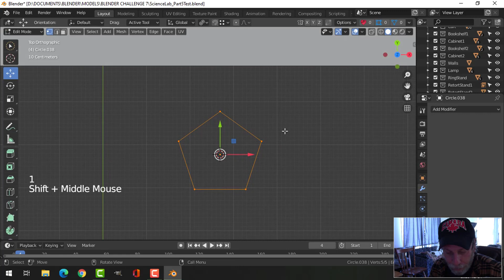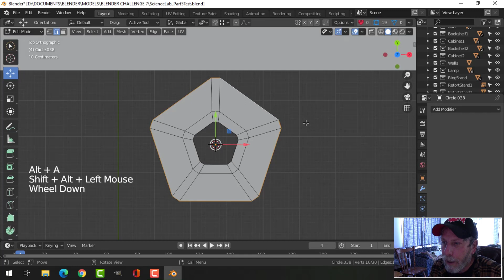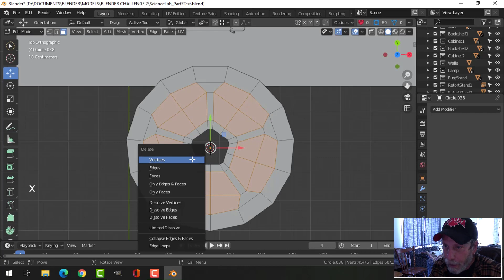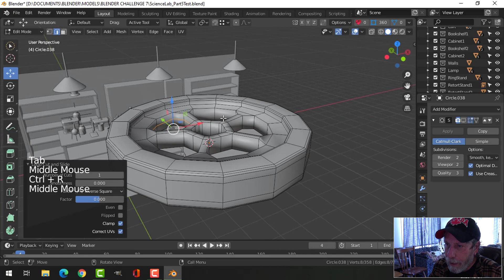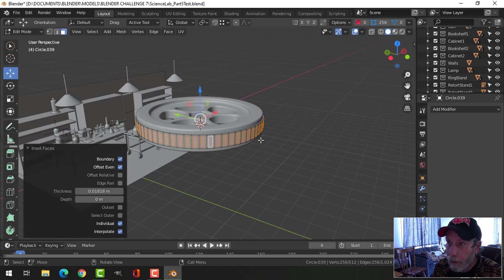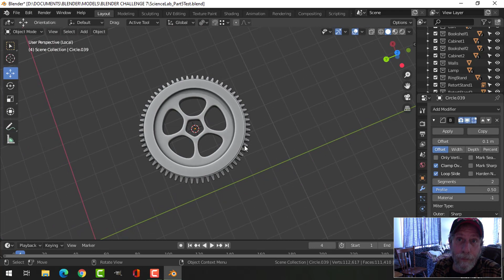BLENDER 2.8: Modeling a Steampunk Gear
Here's one quick way to model a steampunk gear.  I will probably make a few different types to use in the Science Lab scene.